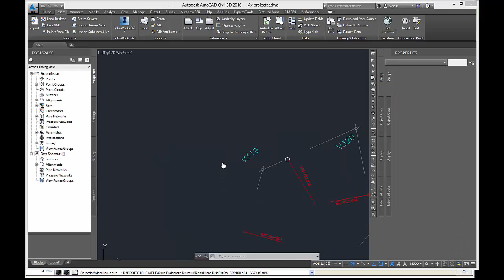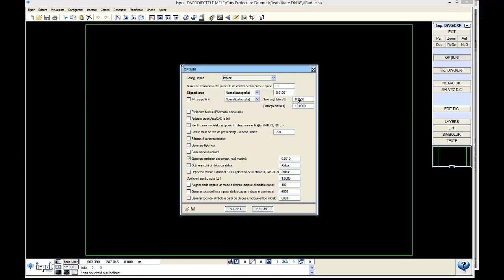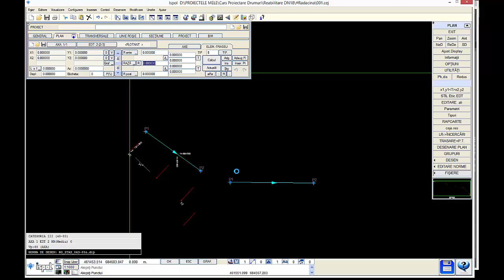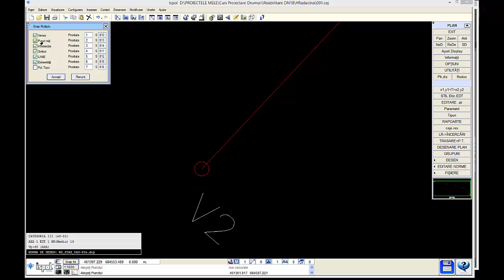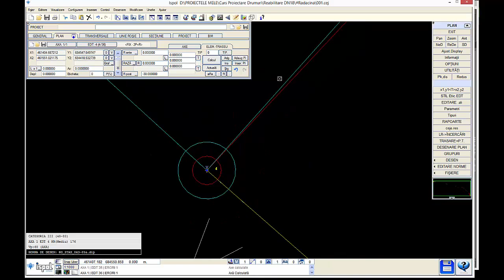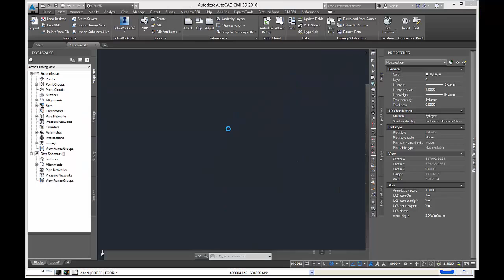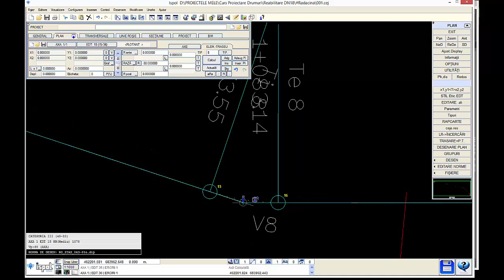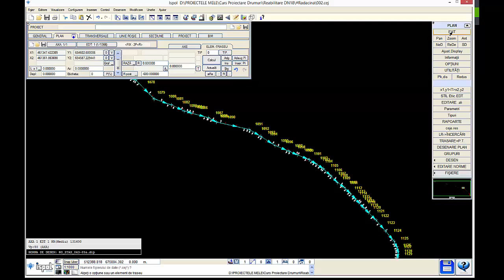3.0 Proiectare Drumuri - Refacere ax existent după un proiect în Istram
In acest video este prezentata metoda reconstrucției unui ax după un proiect existent. Adică avem vârfurile axului și razele acestor vârfuri.